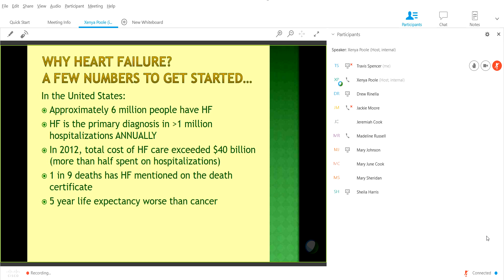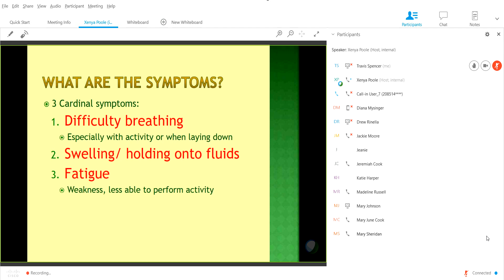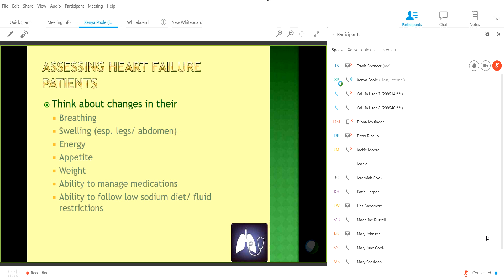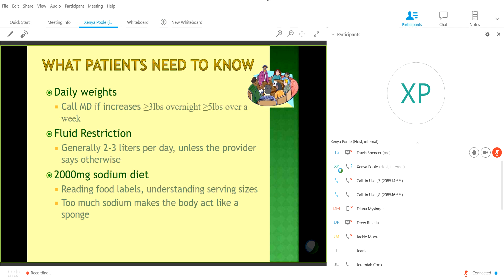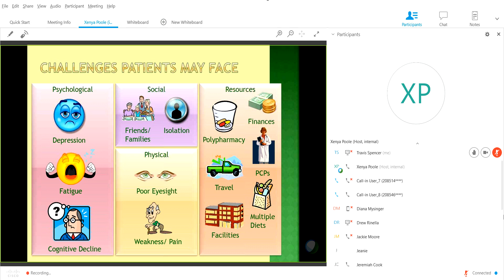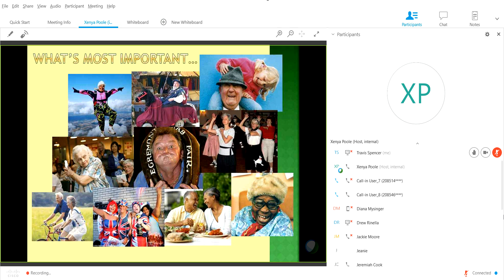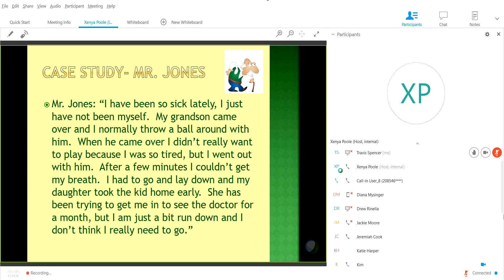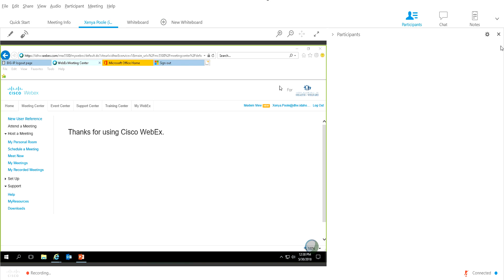CHF Webinar (some background noise)